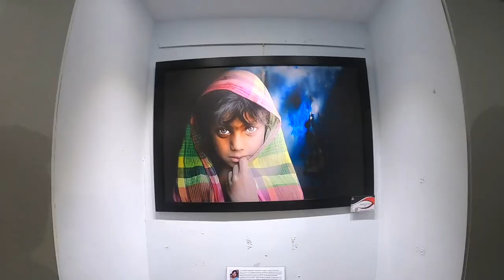কলকাতার সবথেকে বড় Photo Exhibition | Biggest Photo Exhibition In Kolkata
👉Nomoskar, Biggest Photo Exhibition In Kolkata niye ei video ta.

👉My Gears :
DSLR : Nikon D5300
Lens : 18-55 MM, 70-300 MM Kit
Camera Case : Easycover Camera Case For Nikon D5300 (Black)
Primary Phone : LG G8X Thinq (Black 128 GB, 6 GB RAM)
Secondary Phone : Redmi Note 7 Pro
Microphone : Boya BY BM-3031 On Camera Shotgun Condenser Microphone
Action Camera : Gopro Hero 8 Black
Rechargable Battery Charger : Sony BCG-34HHN CIN5 Battery Charger
Laptop : Macbook Air M1 (Space Grey)
SSD : Crucial BX500 240GB 3D NAND SATA 2.5 Inch SSD
Hard Drive Case : Gizga Essentials Pouch For 2.5 Inch Hard Drive